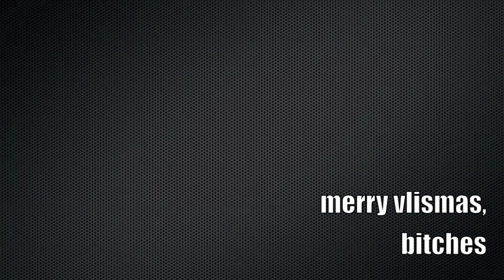Whacked Production - John Vlismas - "One Dark Night" - Footage Extract 6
Footage extract from John Vlismas one man show "One Dark Night" held at the Lyric Theatre, Gold Reef City, Johannesburg.

All contents of this audiovisual material belong to Whacked Management & Communications (T/A Whacked). Unless explicitly attributed, the opinions expressed by any member within this audiovisual material  do not necessarily represent the official position of Whacked Management.